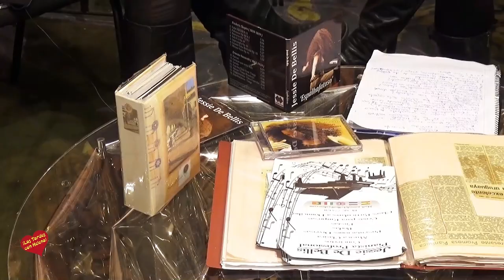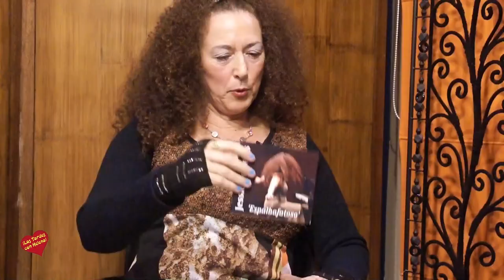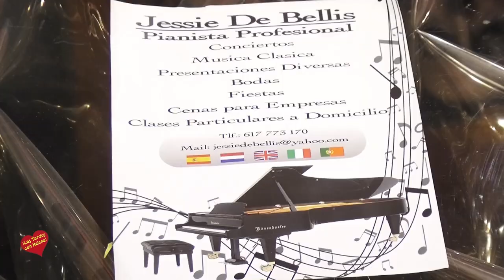Entrevista de Helena Olaya a Yessie de Bellis en los Estudios de Sintonia sa Pedro Para las Tardes c